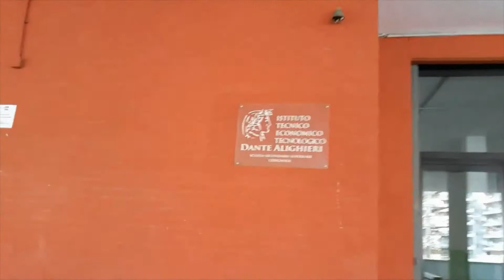World News Web 24 Mattina 11.9.2020